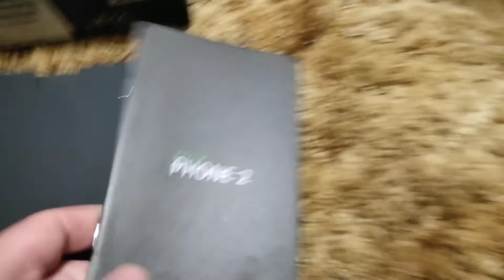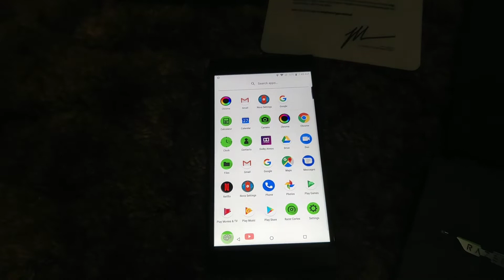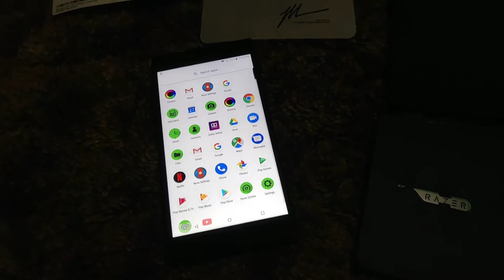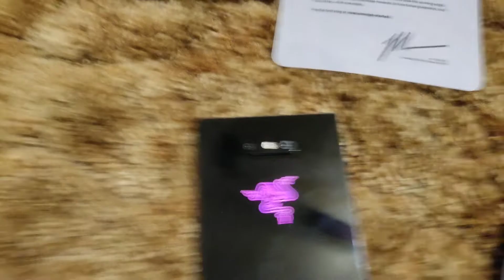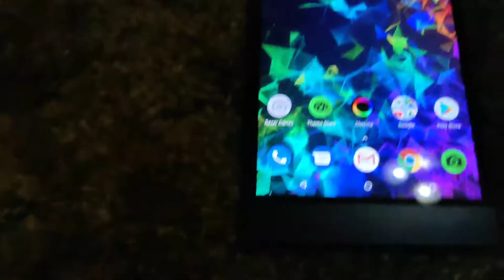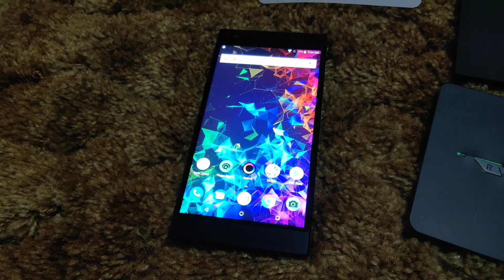RAZER PHONE 2 QUICK OVERVIEW